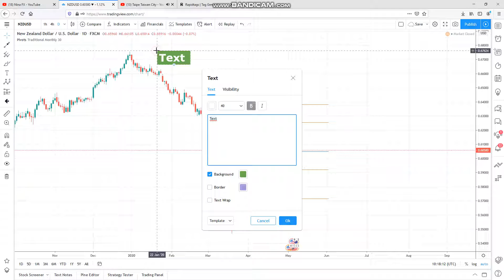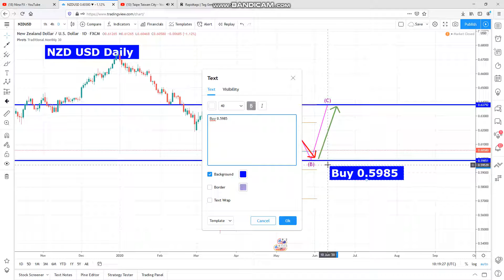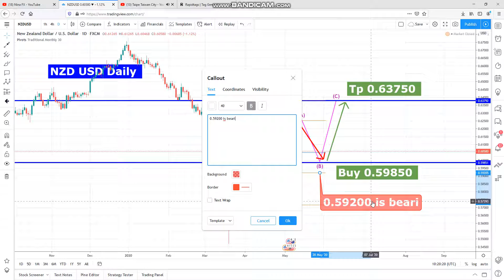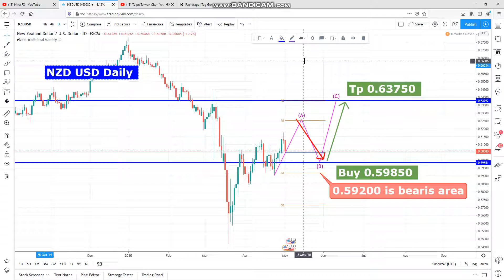NZD USD Monthly Analysis for May 1 31, 2020 by Nina Fx